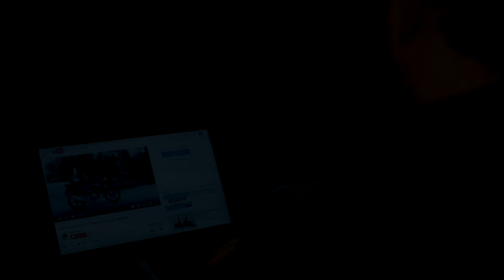GDPR | ¿Por qué todos actualizan ahora sus políticas de privacidad?